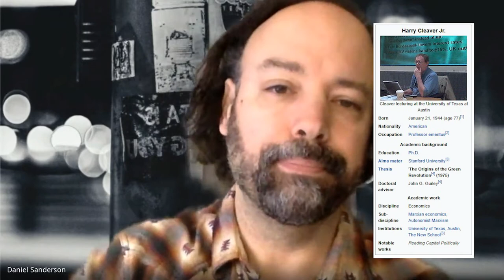Bringing up the body of Christ and a summary of Marxism - Harry Kleaver Jr. & Professor Steve Keen?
It's a bit like being known as the resurrector of the J-man. In this case, we are not wanting to pick a fight, as this clip points out Steve IS interested in speaking with Harry Kleaver. For the balance of the video, Steve gives a nice summary of his extensive knowledge and background studying Karl Marx. I'm crossing my fingers but not holding my breath.

Steve Keen is an Australian economist and author. He considers himself a post-Keynesian, criticizing neoclassical economics as inconsistent, unscientific and empirically unsupported.